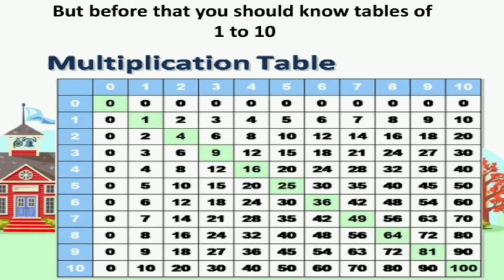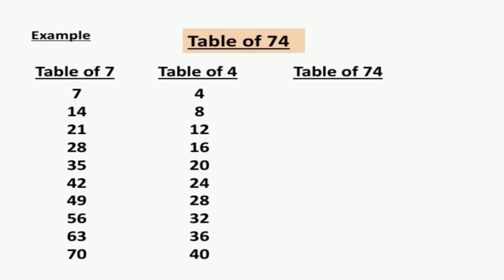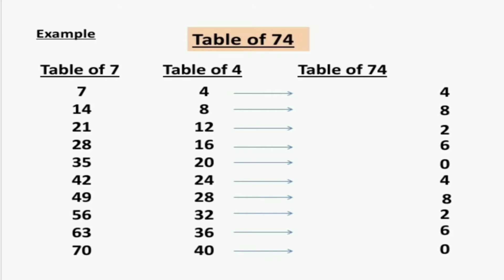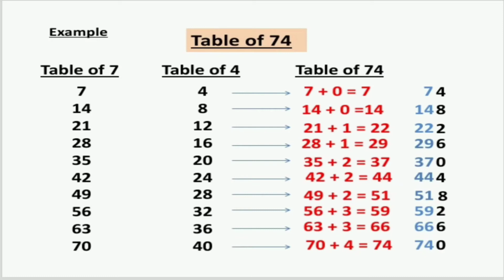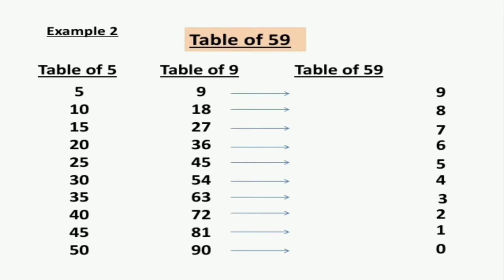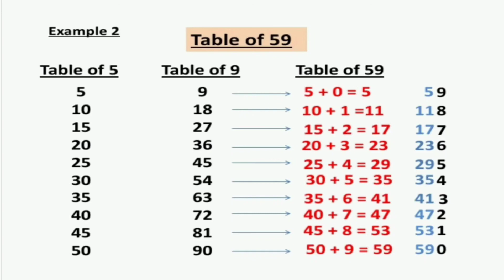1 to 100 tables trick 1 to 100 tables easy method 1 to 100 tables trick in hindi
Hello Friends,
Today I am showing an interesting trick to write tables of 1 to 100. Using this trick you can write any table within a two minutes. This is a very easy and simple method to write the tables.

Musician: @iksonmusic